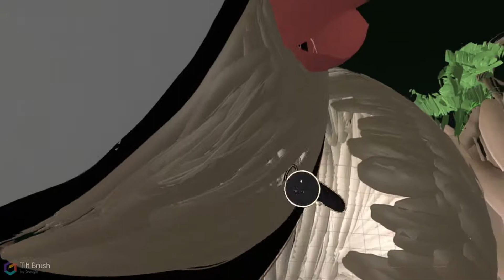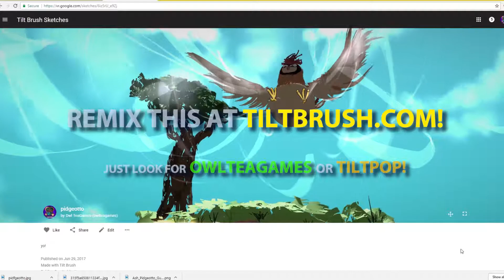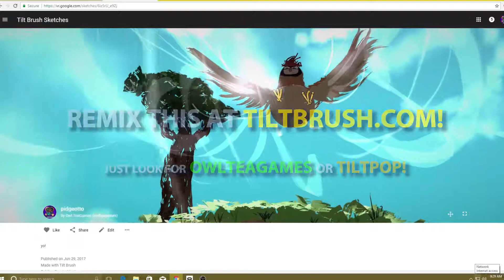017 - PIDGEOTTO! USE VIRTUAL GUST!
Oh, hey!!

The Best And Chillest Show In The Universe Is Here In Which Pokemon Are Painted In Virtual Reality - AND In Consecutive Order!

Long title, but specific. And awesome.

It took a while to edit, but it's finally up, and I am pumped to start drawing Pidgeot!

I spent a bit more time drawing this guy, but I think I learned a lot. I don't need to actually use a ton of small brush strokes- I just need to be aware of where the narrowed tip comes to a stop. This way each brush stroke becomes a feather, and no arbitrary stroke is uselessly drawn to be overlapped.

The idea of this series is more than just drawing Pokemon. It's about experimenting with all the brushes and techniques until I feel like I have an actual style. Tiltbrush is only going to get better, and with every new video, so will I!

Informal Survey:

A. Make a Tiltbrush tutorial!
B. More Pokemon, faster.
C. Make something which is not a Pokemon, and before you make the next Pokemon!

Put your answer in the comments!